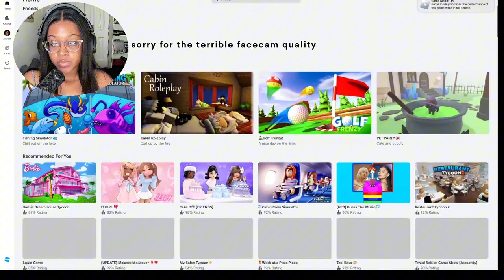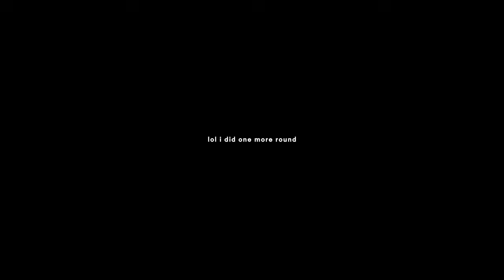FIRST TIME PLAYING ROBLOX! | DRESS TO IMPRESS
ahh !! my first roblox gameplay, it was so so much fun !! i would def be playing more in the future!!

xoxo

age: 22
birthday: june 6 2002
camera: imac
editing software: capcut